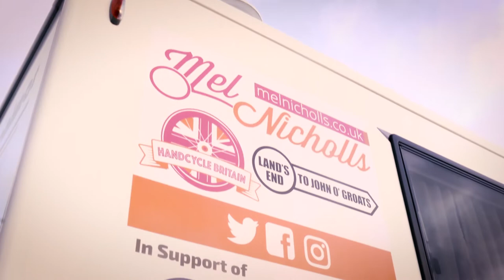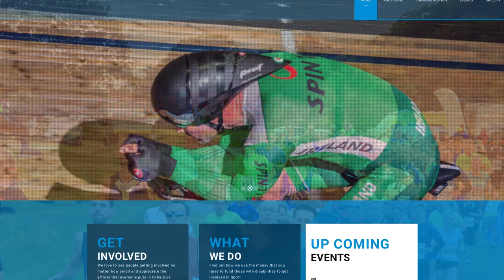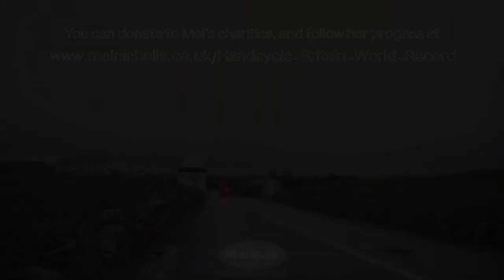Mel Nicholls Handcycle world record. Sponsored by Marquis Leisure.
13th June 2019 - Handcycle Britain begins, with Mel Nichols attempt to become the fastest female to handcycle Land’s End to John o’ Groats (LEJOG).
Marquis have provided Mels' team with a Tessoro 494 Motorhome to help her achieve this incredible challenge.
Watch her journey begin here.